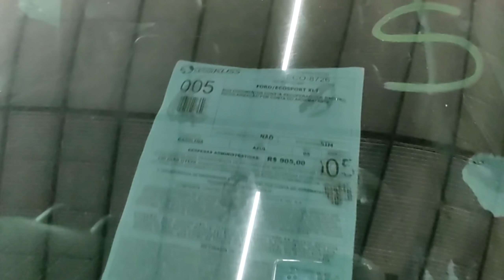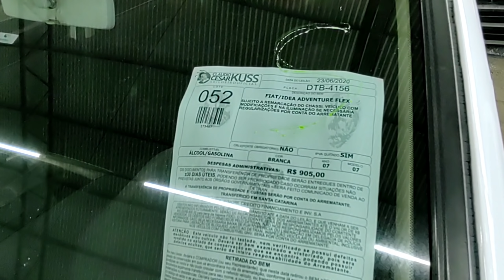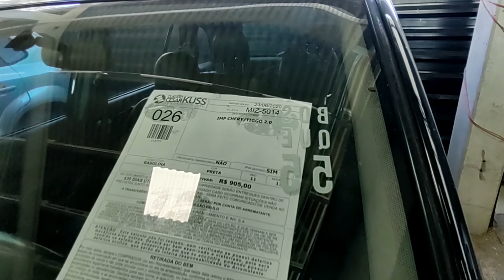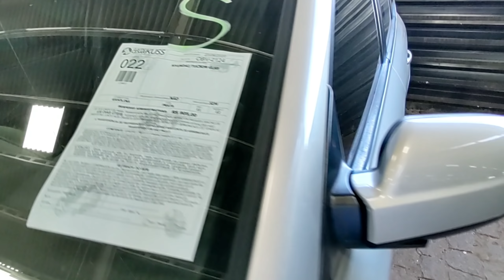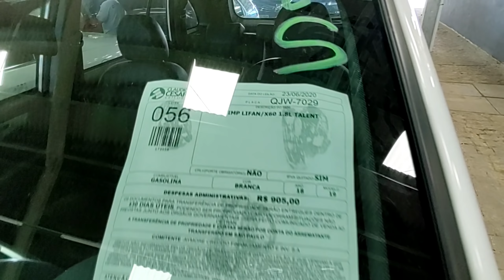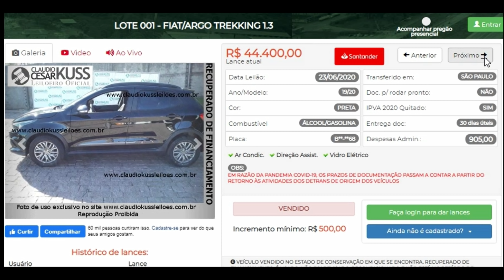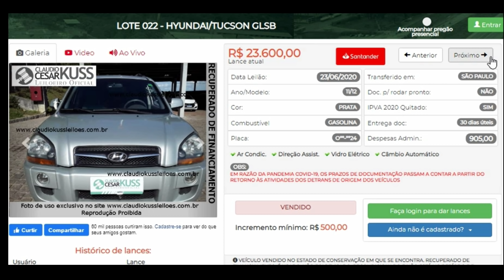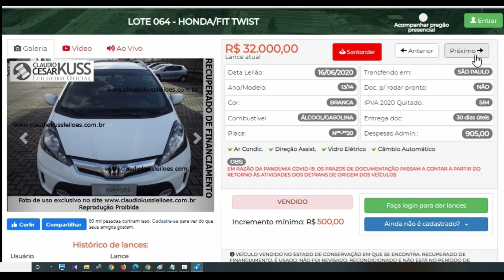LEILÃO, SUV de R$ 10.400 a R$ 44.400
Leilão de SUV Carros Retomados de Financiamento EcoSport, Tucson, CrossFox, Argo Trekking,  Idea Ativenture, Chery Tiggo, Lifan X60

GRUPO TELEGRAN

Vizeu Leiloeiro
Milan Leilões
Nosso Leilão
Guaraglia Leiloeiro

Favareto Leiloeiro
Vardana Leilões

VEJA TAMBÉM

LEILÃO DE SUV ECOESPORT TUCSON CROSFOX IDEA